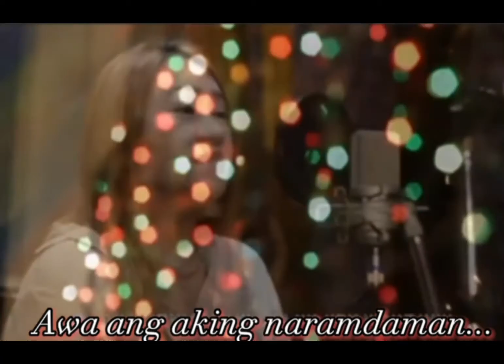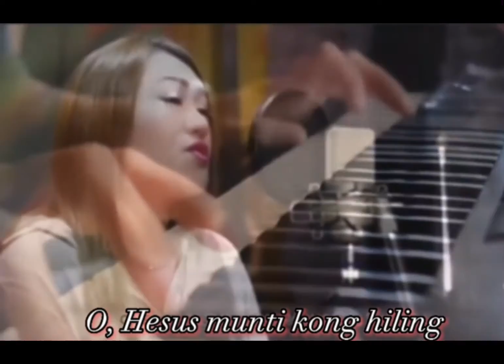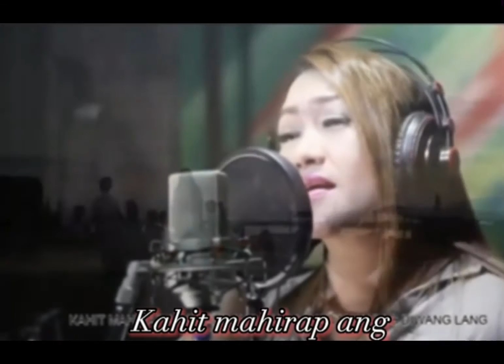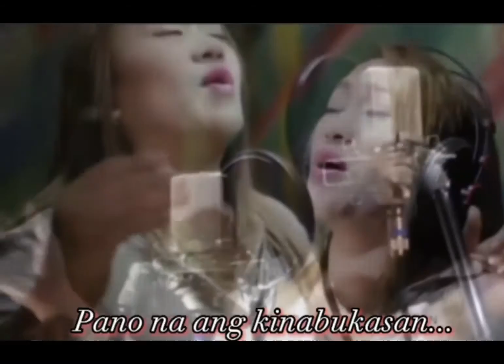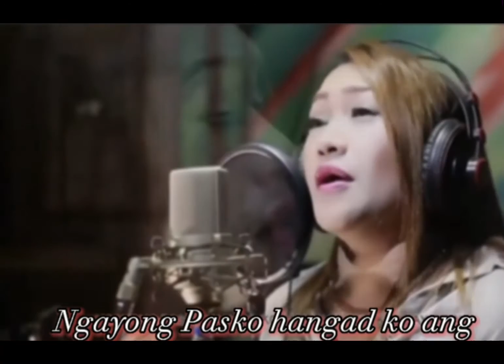HILING -Nati Biliran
HILING- 1st prize winner- CITY ARTS&CULTURE OFFICE OF CALBayog Songwriting. Dec. 2001.